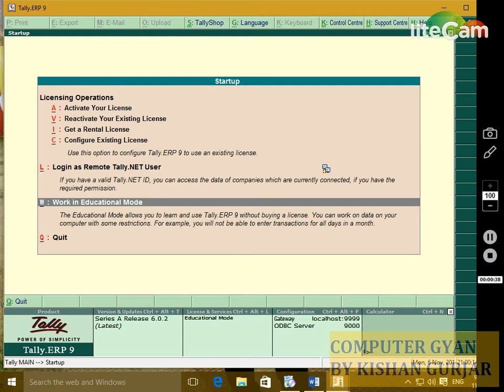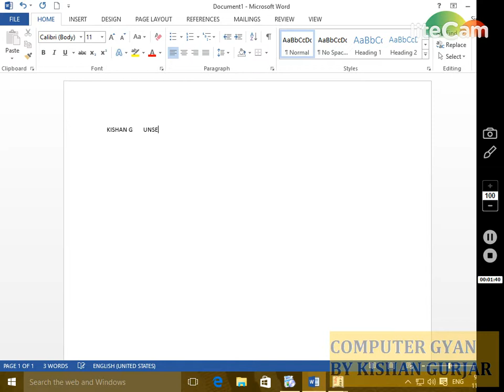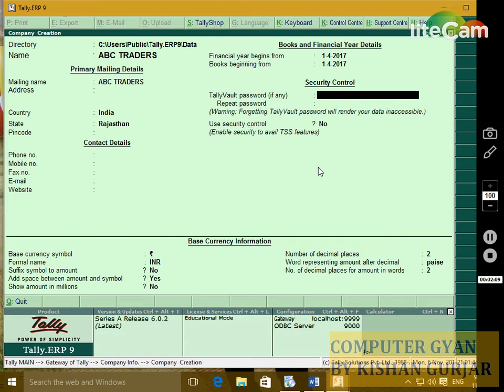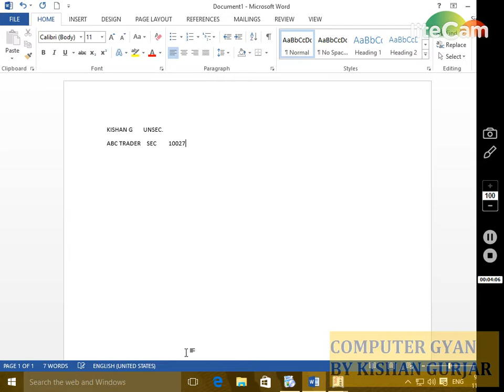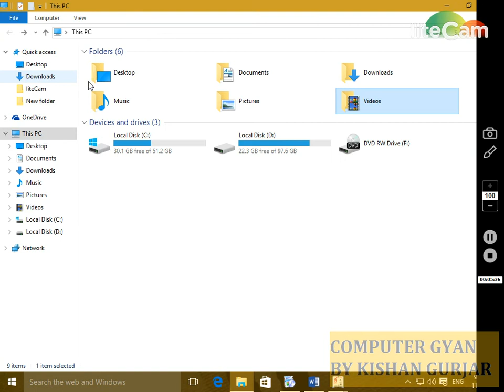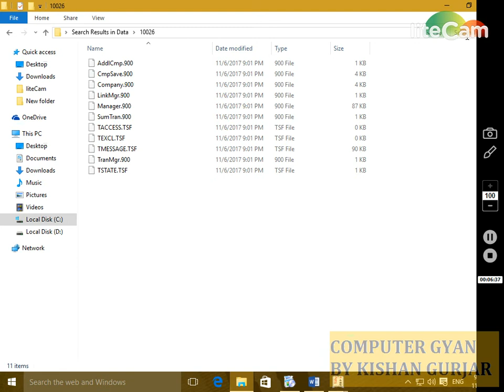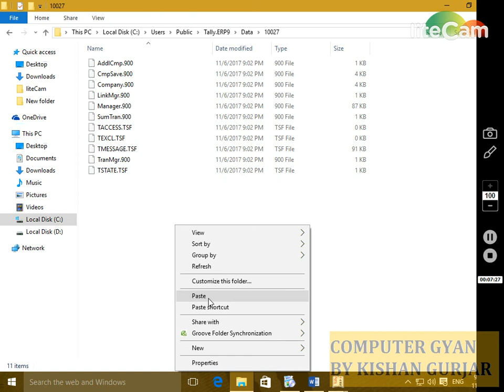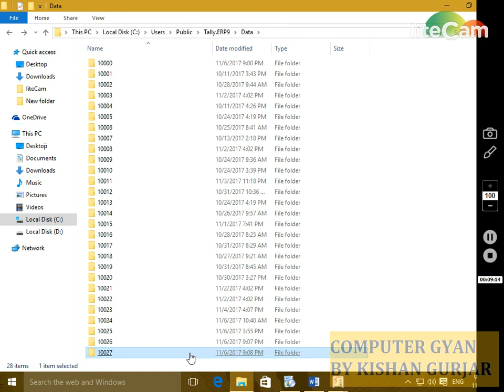Company breaking when u forget password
Topic
Company breaking
Isko use karte huye kisi bhi company ke password hata skte h ye sirf company ka name change kar deta h data ka loss nahi hota h...